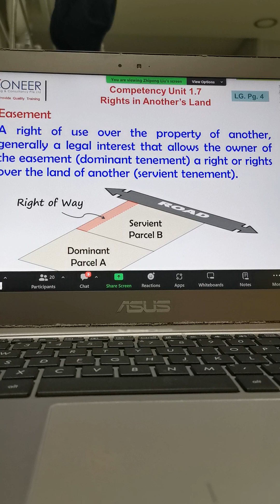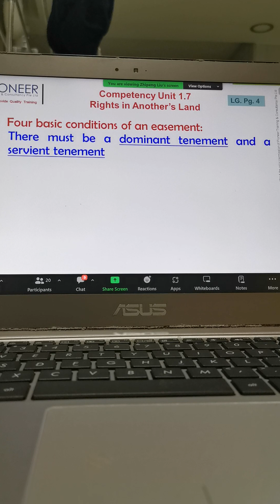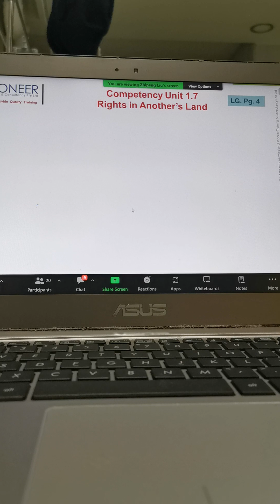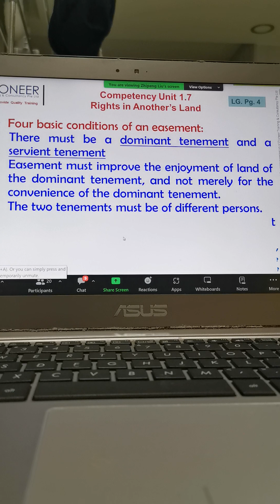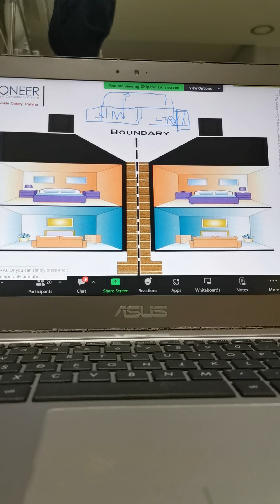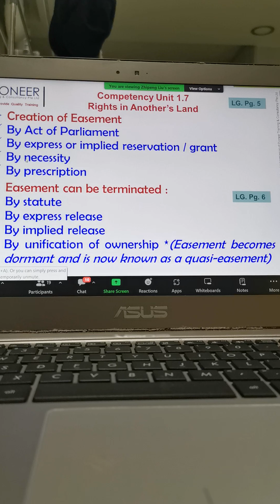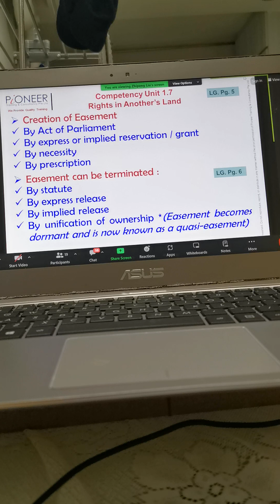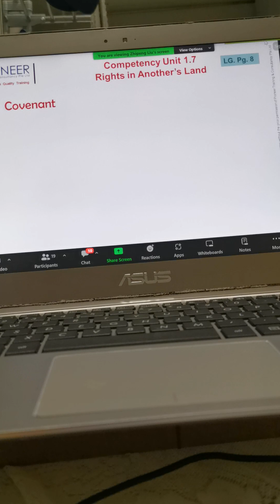2 November 2023